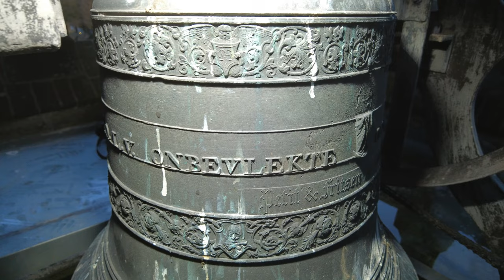IJsselmuiden, kerkklok Onze Lieve Vrouw Onbevlekte Ontvangenis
515) De kerkklok van de kerk van Onze Lieve Vrouw Onbevlekte Ontvangenis te IJsselmuiden!
Zondag 13 oktober 2024, 19:00 uur

Vóór 1857 kerkten de katholieken uit IJsselmuiden in een van de twee staties te Kampen. De rooms-katholieke parochie te IJsselmuiden is gesticht op 1 januari 1857 en is gewijd aan Onze Lieve Vrouw Onbevlekte Ontvangenis.

De eerste kerk in IJsselmuiden werd in 1859 gebouwd. Vanwege de groei van de parochie werd in 1919 op dezelfde plaats een grotere kerk gebouwd. De architect was Jan Stuyt en de aannemers waren de gebroeders Koenders uit Enschede.

De luidklok nam men mee uit de oude kerk. Deze werd in 1861 gegoten door Petit en Fritsen uit Aarle-Rixtel. De diameter van 584 millimeter en het gewicht van 131 kilogram leiden tot de slagtoon f2. De klok is geleverd 'met een tuymelas'. De klok heeft de Tweede Wereldoorlog overleefd.

Op de klok de volgende opschriften:
PAROCHIE O.L.V. ONBEVLEKTE ONTVANGENIS YSSELMUIDEN 1861
W. J. VINKE PASTOOR
Petit & Fritsen me fuderunt.

De klok is versierd met een bovenfries met putti die een wapenschild vasthouden met P & F in klassieke schrijfletters, omgeven door motieven met acanthus- en klimopbladeren. Daarnaast een salieblad, een Madonna op maansikkel, waarvan de bovenzijde is afgebroken, een crucifix en een vijfbladig bloempje. Het onderfries heeft door acanthusbladeren omgeven wapenschilden met hoofd. Op de kop 3, op de faussure 2, 3 en 2 en op de lip 2 keer 2 sierranden.

Met dank aan:
- De heer Bottenberg voor de mogelijkheid de klok te bezoeken en het faciliteren van de opname;
- Leander Schoormans @engelbertschoormans voor de gezellige dag en de ondersteuning!